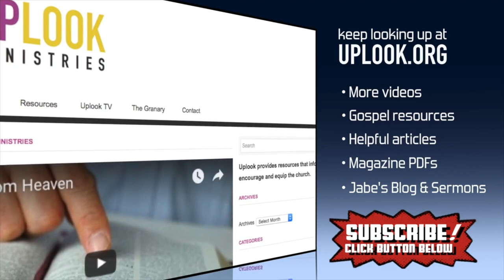The World's Best Seller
Do you know why a book, written thousands of years ago, still sells like hotcakes? Any idea why people in some countries where it’s banned will sit at night tuning in to a radio station that’s reading it slowly, so they can copy it out letter by letter? Can you guess why it’s the one book many people want read to them when they’re dying? They must have found in it the secret to life—and death. Yes, it is history’s most remarkable book.